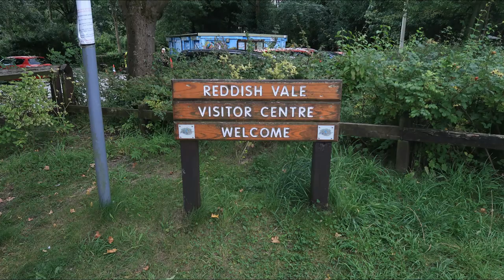Reddish Vale Stockport manchester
we have come down to reddish vale country park  for the day to explore n manchester. postcode for the visitor centre car park is SK5 7HE, following the road right to the end.